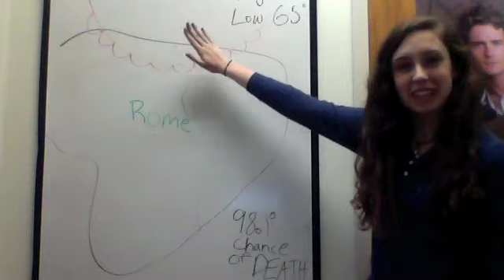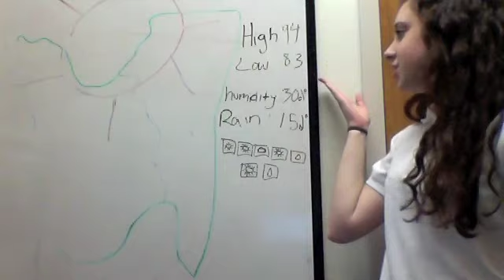English 10 - Mr. Hill - WILD CARD #2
This is the 2nd Wild Card Entry in the contest